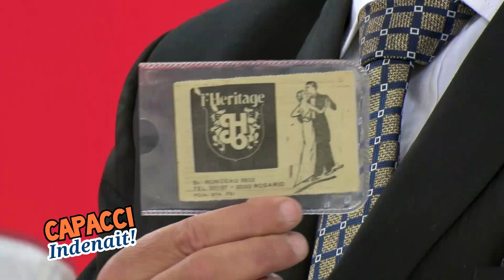PROGRAMA : "CAPACCI INDENAIT" / PROGRAMA 40 / TEMPORADA 2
EMITIDO EL  14/10/23
CONDUCCIÓN : OMAR CAPACCI
PARTICIPACIÓN ESPECIAL : SANDRA HARFORD
PERSONAJE : JUAN CARLOS VINTAGE
INVITADO: DARIO KOVACEVICH

PRODUCCIÓN GENERAL : GARRICK PRODUCCIONES
                                              13 DE DICIEMBRE PRODUCCIONES